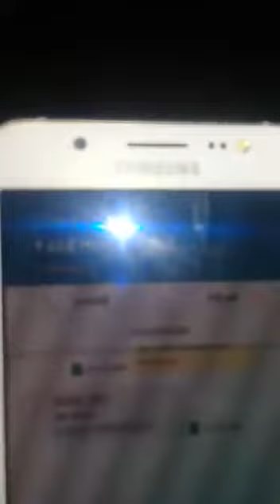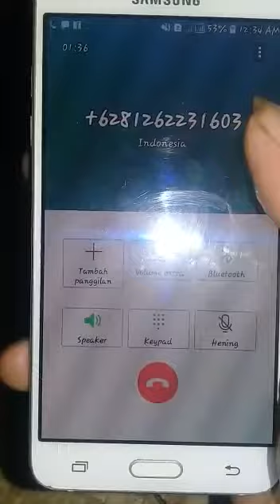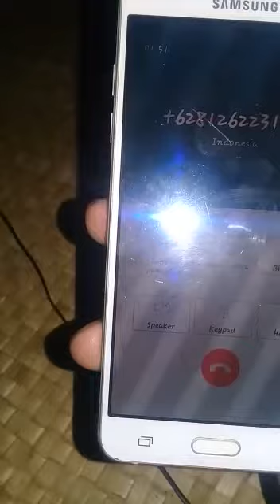Penipu ini malah balik di tipu, lucu penipu ini di kerjain habis2an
Niatnya menipu eh malah ditipu balik
Penipuan modus terbaru
Modus penipuan mengaku sebagai anggota
Penipuan bermodus kondangan
Lihat aksi buaya di kadalin komandan abal2
Komandan abal2 mau tipu buaya